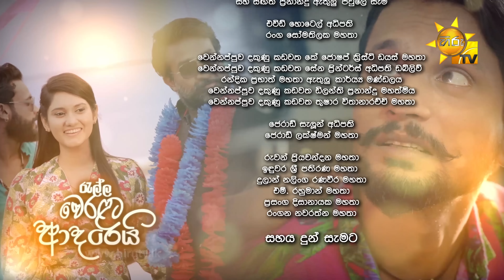Ralla Weralata Adarei | Episode 332 | 2022-11-29